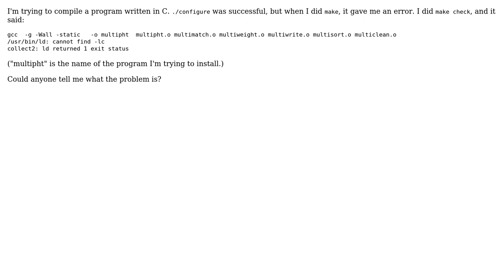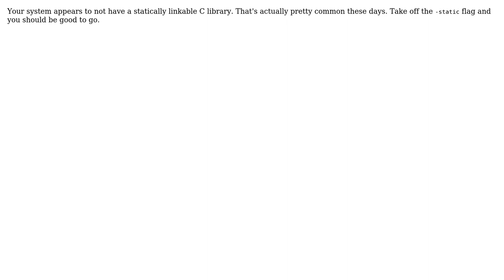'Cannot find -lc' error when linking a program using gcc and autoconf (2 Solutions!!)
'Cannot find -lc' error when linking a program using gcc and autoconf

With thanks & praise to God, and with thanks to the many people who have made this project possible! | Content (except music & images) licensed under CC BY-SA | Music | Images & others | With thanks to user user2612210 user Richard Barrell user Carl Norum and the Stack Exchange Network Trademarks are property of their respective owners. You are responsible for your own actions.